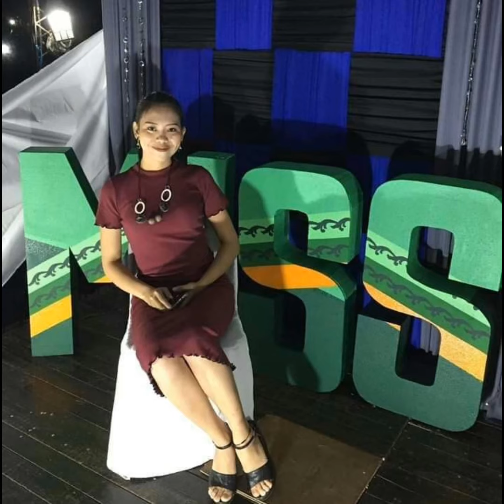Happy birthday manghod nko na sissy😘😘